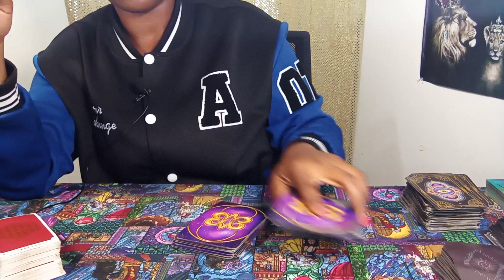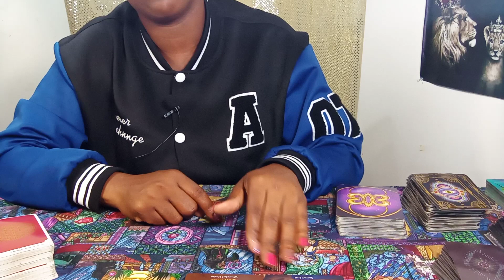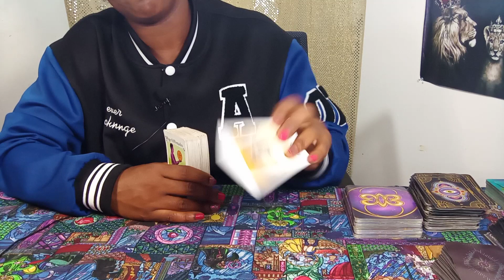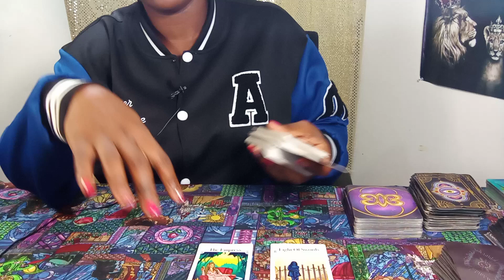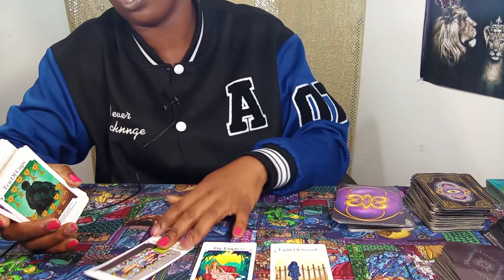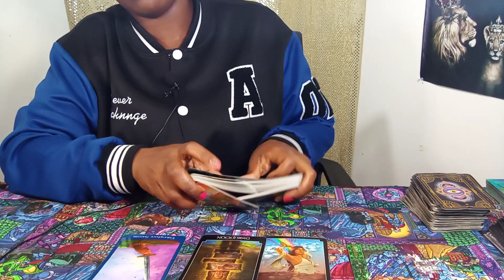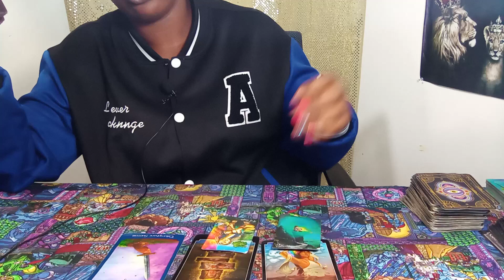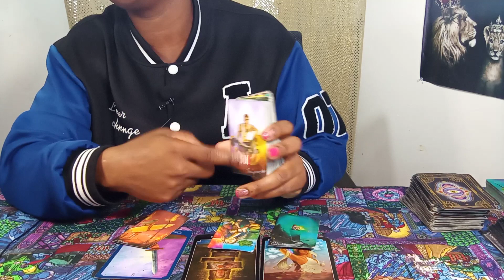LEO 💓🔥 | 😱DON'T BE TEMPTED BY DA DEVIL: THE DEVIL IS A LIAR: 1 DECISION WILL CHANGE YA LIFE💯👀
Leo Tarot, Leo Tarot Reading, Leo Love, Leo Horoscope, Clarity
Singles Timeless Tarot Reading